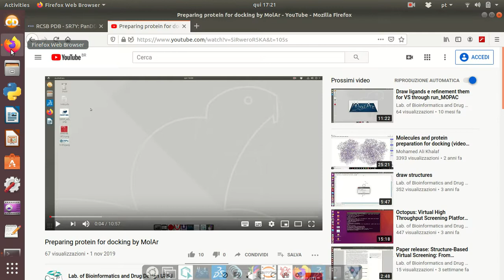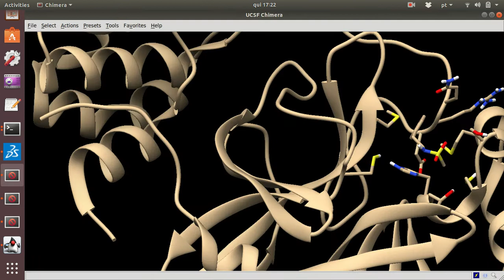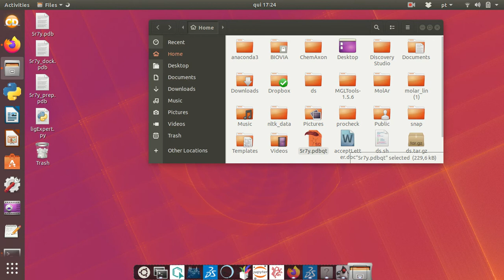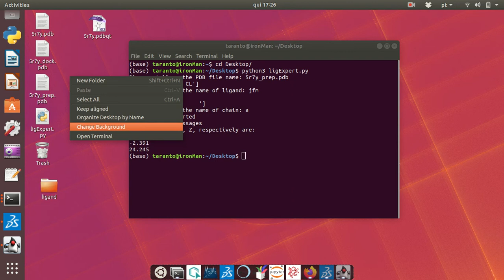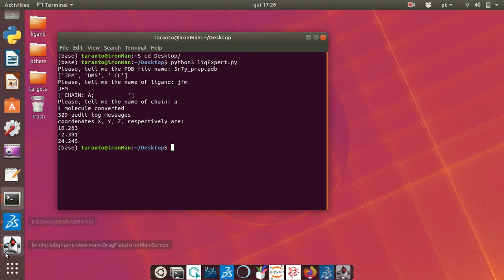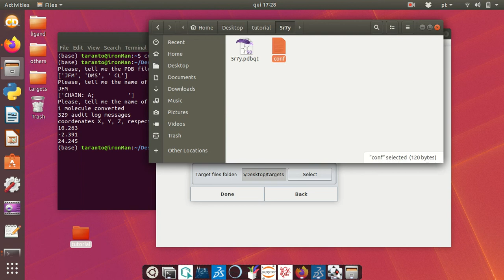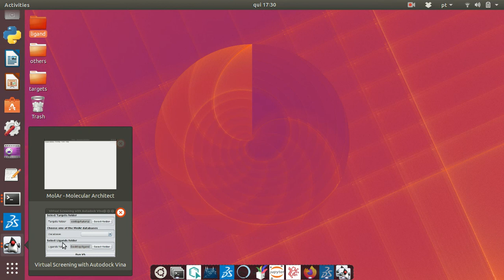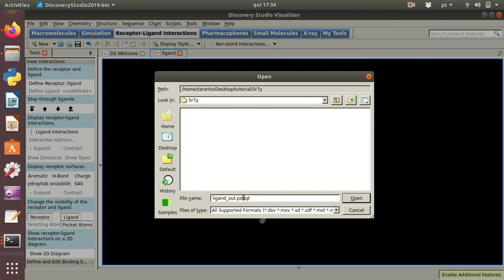Redocking using Autodock Vina by MolAr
In this video, we show how to create a folder using Data Manager to run redocking simulation using Autodock Vina into MolAr.